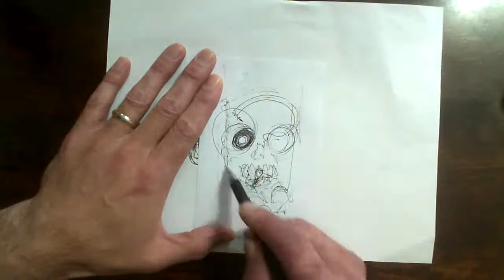Byron Draws Something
This is me, drawing. Don't expect much because I could deliver even less than that.
There is no sound and I am prone to spastic moments of sudden stillness. Who knows what's going to happen. Watch and spend your time at your own peril. There are no refunds.